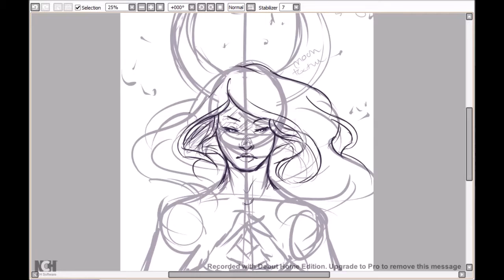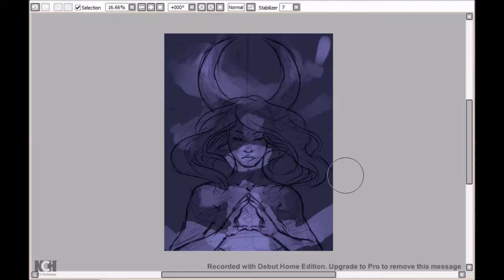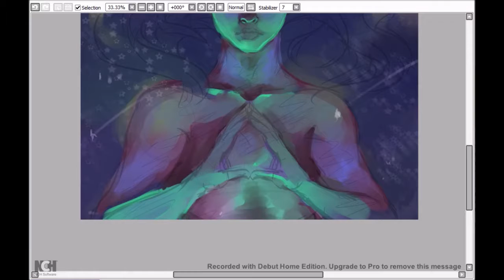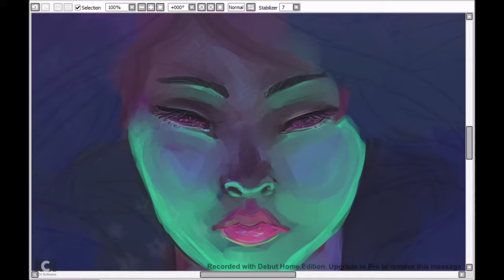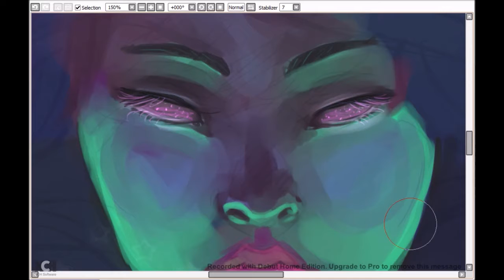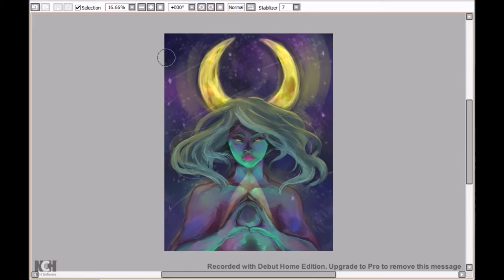[Speed Paint] Moon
Sorry for the skip in the middle, a part of the recording file got corrupted

An original doodle about the moon and a space goddess (??)